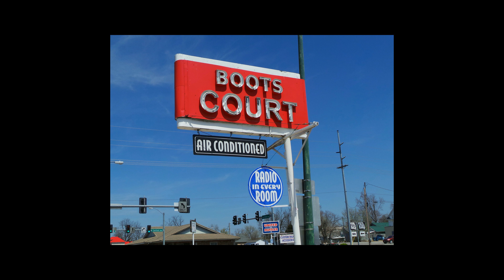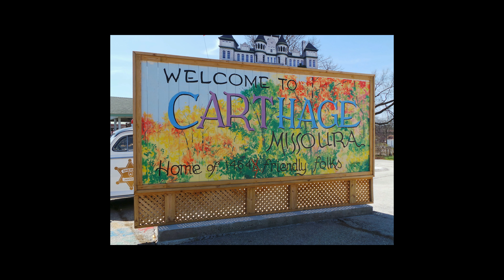West bound RT 66 thru Carthage MO and Boots Courts Motel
Traveling west on Historic Route 66 into Carthage MO with a stopover at Boots Court Motel. Clark Gable once stayed at the motel in room 6